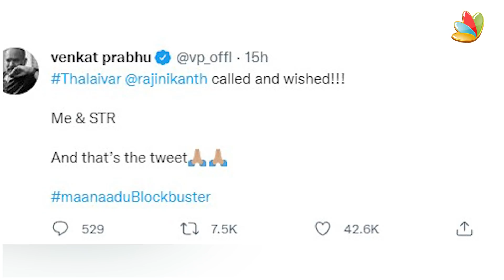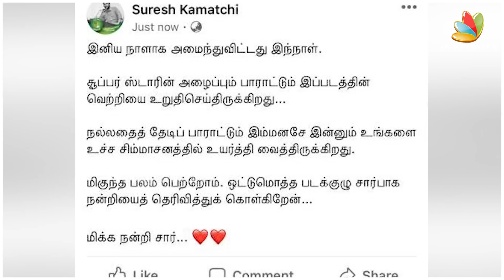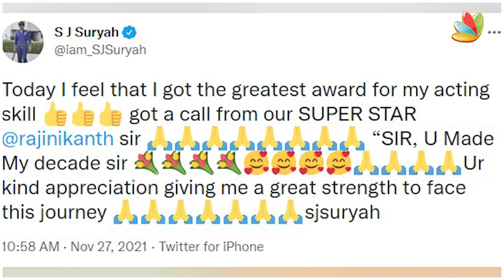ரஜினி, சிவா உள்ளிடோர் வாழ்த்து | Maanaadu | Venkat Prabhu | Yuvan